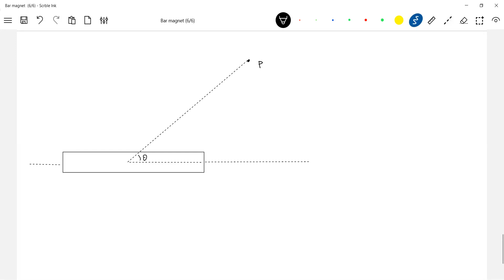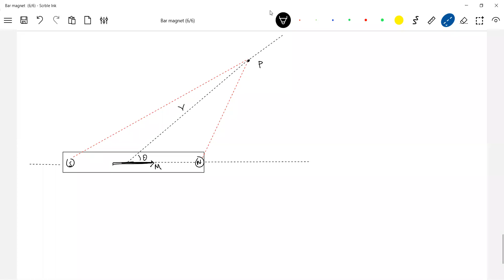1) dipole moment and field due to bar magnet, torque on bar magnet magnetism and matter physics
bar magnet class 12, pole strength of the magnet, the magnetic moment of bar magnet, magnetic field on the equatorial line of a bar magnet, magnetic field on the axial line of a bar magnet, torque on a bar magnet in the magnetic field, vibration magnetometer class 12, the force of interaction between two bar magnets